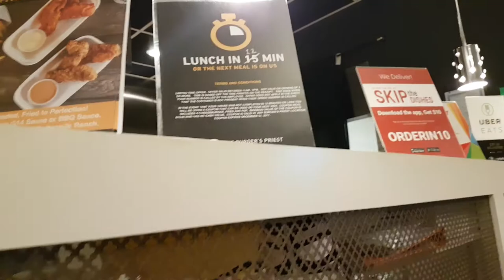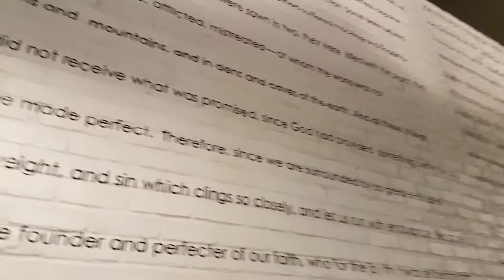Dinner at The Burger's Priest🍔🍔 | Juicy burger experience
I love a good burger!  This night we tried The Red Sea AND an item from The Burger's Priest's Secret Menu.  Yum

xo's

Jessie

Sound Effects from Sound Effects Factory